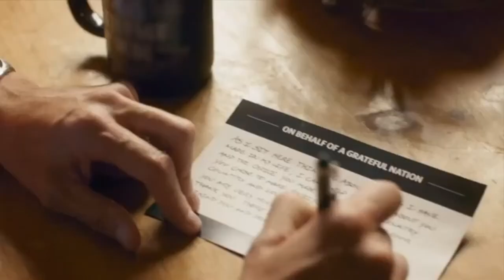HandsOff - TTI - Tickle Torture (Attachment Therapy Abuse)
Hands Off March 3rd 2021 TV Interview

My TV interview for New Jersey TV station RVN-TV. The show is about Child Abuse inside of Residential Treatment Programs/Schools/TTI and institutions in general.

Please consider reading the Full account of this experience @ the below address